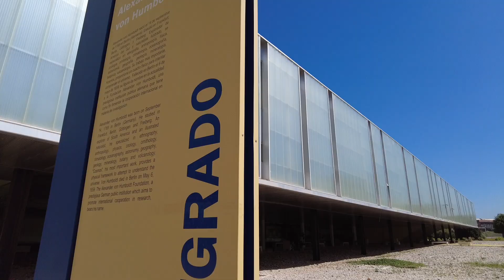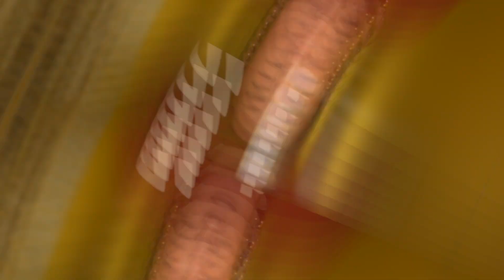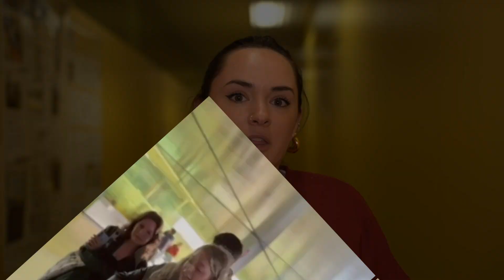Clausura de los Másteres Universitarios de la UPO. Curso 2023/2024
Vídeo resumen del curso académico del alumnado de los Másteres Universitarios de la Universidad Pablo de Olavide. Curso 2023/2024.